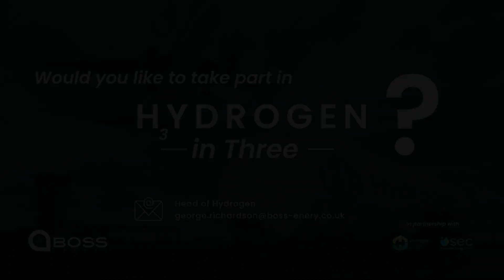Hydrogen In Three - Rouge H2 Engineering AG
Episode four of our Hydrogen in Three series, Billy Remmington sits down with Sable huang and Florian von Hofen from Rouge H2 Engineering AG, the pioneering clean hydrogen technology company who are focused on producing renewable H2 from biogas/ landfill gas.